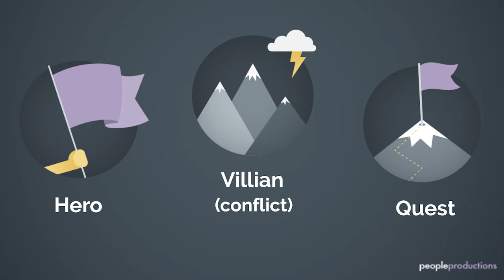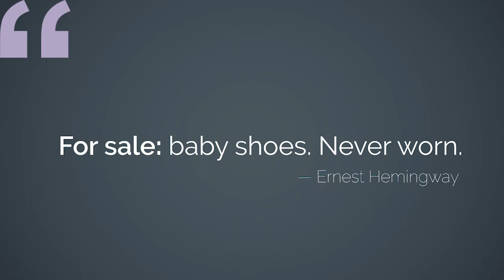Powerful Messaging Part 2 - Who's the Hero